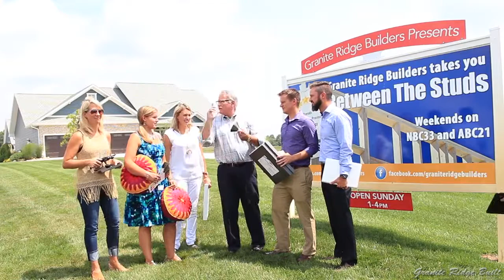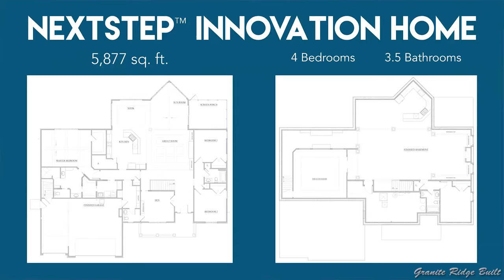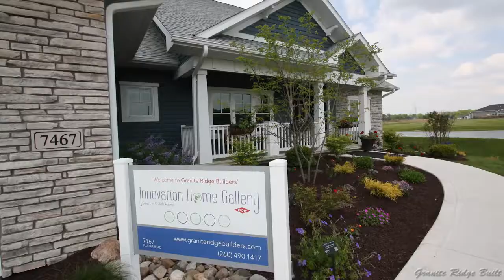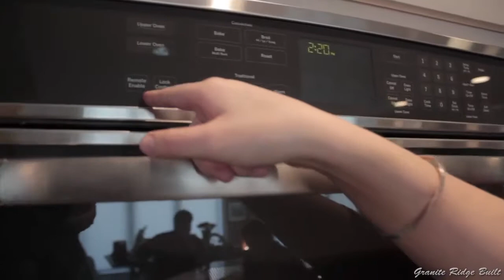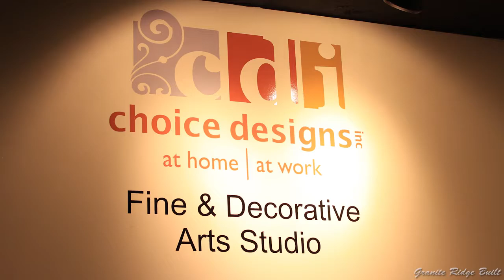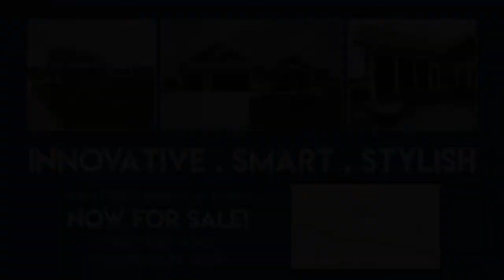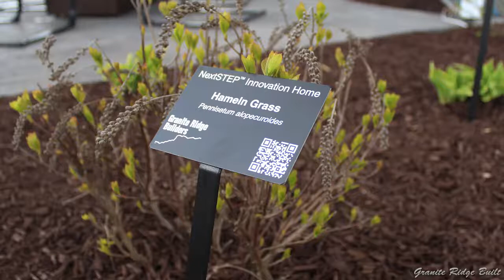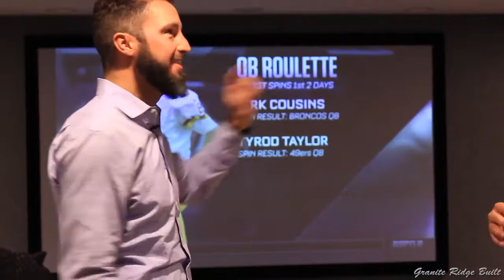Episode 52: Design Tech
How can you integrated modern tech into the design of your home? That's the question on this week's Between the Studs. We take a look at some of the amazing things you can do with technology to really customize your home to your taste and needs.

bout Us:
Are you looking for a custom home builder? Here at Granite Ridge Builders we pride ourselves on building custom homes for all price ranges and for all families. We would love to sit down and help you design your dream custom home! We build custom homes in Northern Indiana, Southern Michigan and Western Ohio.